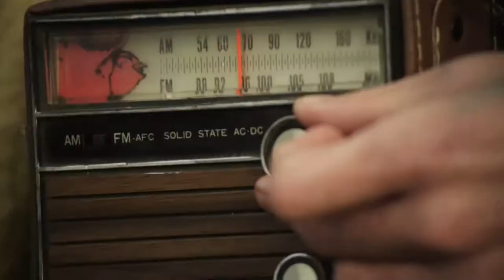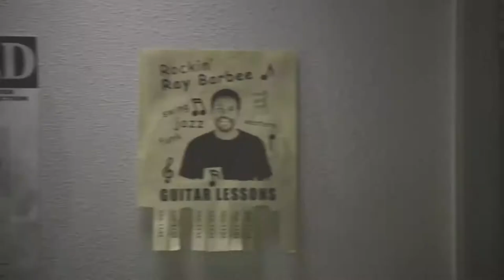Skate 3 opening movie | XB1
The opening movie for Skate 3 videogame